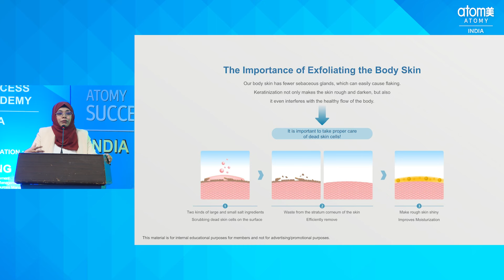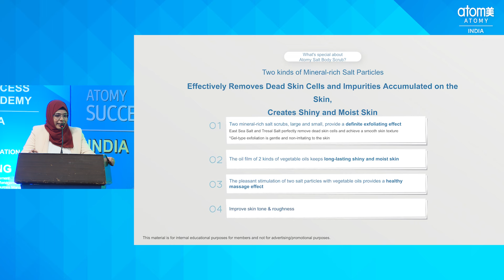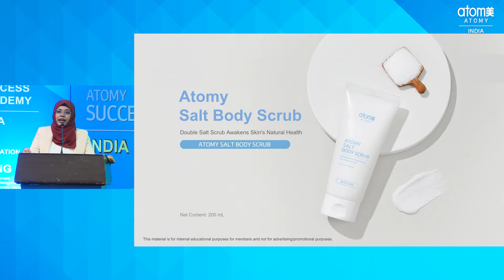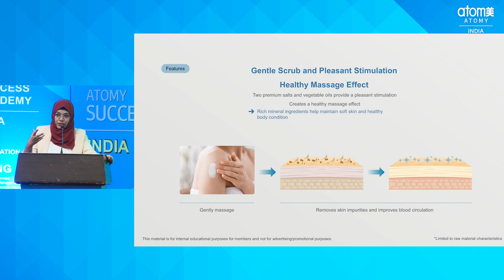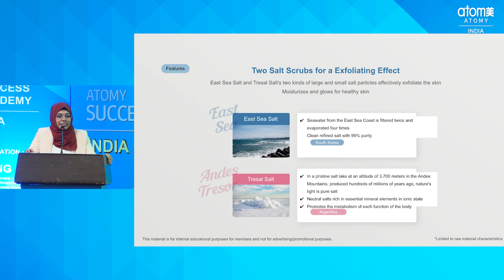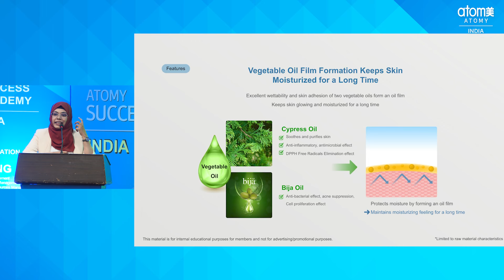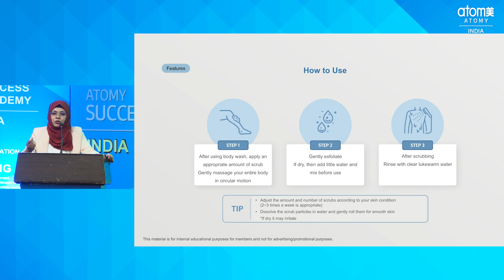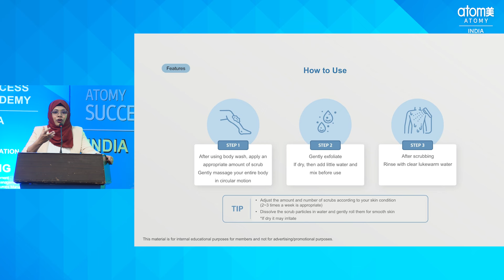Product Presentation - Salt Body Scrub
The Basic Theory of Economy is Straightforward
Distribution is Key!
Effective Strategy where Quality meets Value